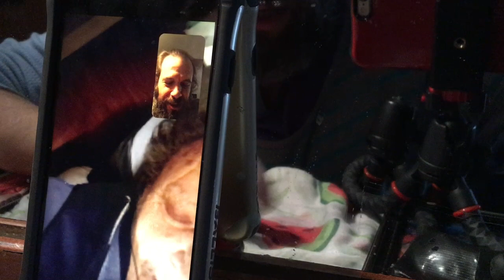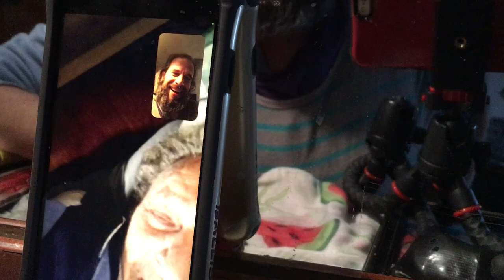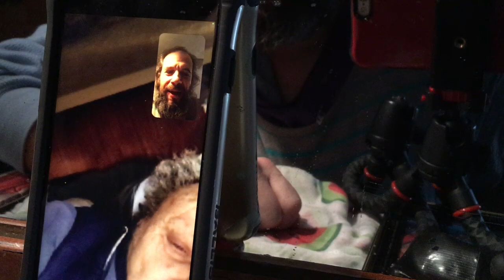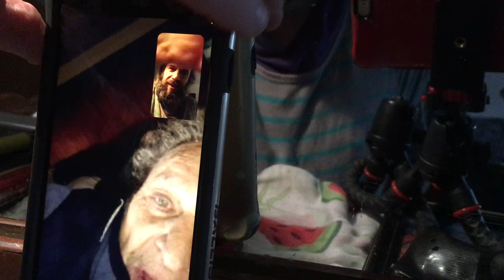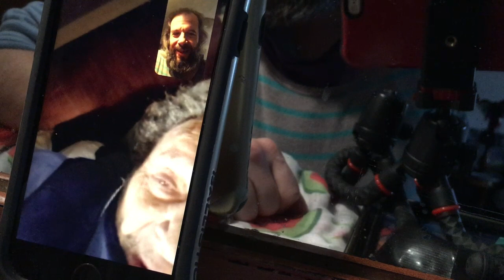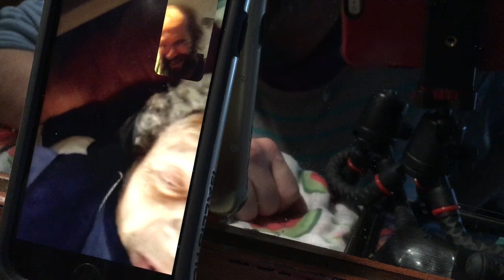Merlin Speaks #2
12/26/21: Joseph Lennon McCord, AKA "Merlin", member of the infamous CIA Merry Pranksters... the mime who won't shut up... on his deathbed from stage 4 cancer, apparently confesses to being part of the CIA "wet team" that assassinated Janis Joplin, Lenny Bruce & Neal Cassady... (among others).